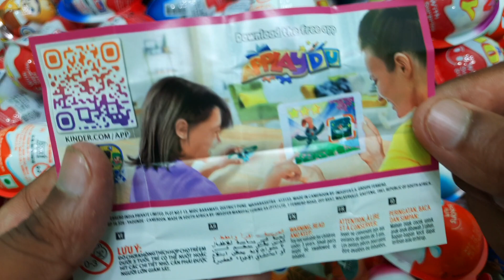Yummy Kinder Joy Chocolate, Kinder Surprise Candy opening video ASMR Videos